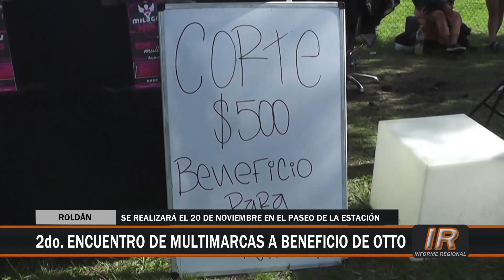Encuentro multimarcas solidario en Roldán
En el Paseo de la Estación roldanense el próximo domingo 20 de noviembre habrá un importante encuentro multimarcas de carácter solidario.